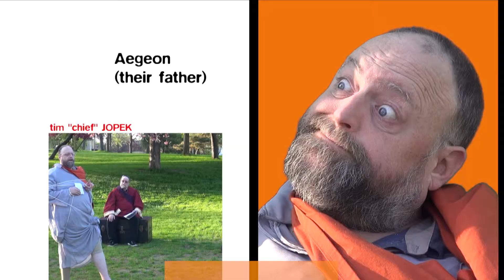Martha Heyl - Reel 2015